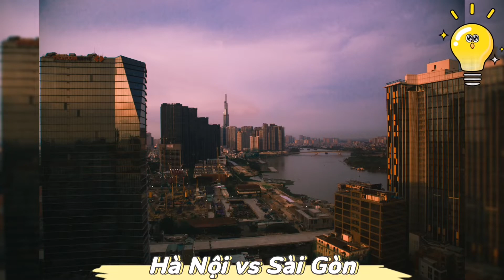Hà Nội Và Sài Gòn - Nơi Nào Đáng Sống Nhất? | Hiểu Thêm Cuộc Sống.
Hà Nội và Sài Gòn.
Nằm ở hai miền Bắc và Nam của đất nước, đây là hai thành phố lớn nhất Việt Nam với hoạt động kinh tế sôi nổi, dân cư đông đúc. Giữa chúng có nhiều sự phát triển về đặc trưng kinh tế mà nhiều người chưa biết, Hà Nội là thủ đô của nước Việt Nam, là nơi có sự gắn bó với sự phát triển chung của lịch sử Việt Nam. Hiện nay dân số Hà Nội vào khoảng 8 triệu người, mật độ dân số khoảng 2.398 người/km². Thuộc đô thị loại đặc biệt của nước ta với sự phát triển không ngừng nghỉ và liên tục. Sài Gòn ( hiện nay có tên gọi là thành phố Hồ Chí Minh) là thành phố có dân số và quy mô đô thị hóa lớn nhất tại Việt Nam. Sài Gòn chính là trung tâm kinh tế, chính trị, văn hóa và giáo dục trên cả nước. Cùng với Hà Nội, đây là hai đô thị loại đặc biệt có tốc độ phát triển nhanh chóng. Cả Hà Nội và Sài Gòn đều được xếp vào đơn vị hành chính cấp tỉnh loại đặc biệt vì đều thỏa mãn các tiêu chuẩn về tỷ lệ lao động phi nông nghiệp trong tổng số lao động trên 90%, quy mô dân số trên 5 triệu, mật độ dân số bình quân từ 15.000 người/km² trở lên, cơ sở hạ tầng hoàn chỉnh…

Khi nhắc tới hai thành phố kinh tế của Việt Nam thì không thể nào bỏ qua cái tên Hà Nội và Sài Gòn. Hai thành phố tạo được ấn tượng mạnh mẽ với bạn bè quốc tế cho sự phát triển thần kỳ về kinh tế. So với Hà Nội thì Sài Gòn có quy mô kinh tế cũng như tốc độ phát triển mạnh mẽ hơn. Với tiềm năng lớn cùng thành công trong việc thu hút nguồn lực đầu tư từ trong nước và nước ngoài, Sài Gòn chứng minh được vị thế của thành phố kinh tế đứng đầu cả nước, không hề thua kém các thành phố của những quốc gia phát triển lân cận. Các trung tâm thương mại, khu công nghiệp ở Sài Gòn hoạt động với quy mô lớn tạo cơ hội việc làm cho người lao động từ nhiều vùng quy tụ lại đây. Tốc độ đô thị hóa kết hợp với phát triển và nâng cấp, cải tạo cơ sở hạ tầng để đảm bảo chất lượng cao.

Cơ cấu các ngành công nghiệp của Sài Gòn vô cùng hợp lý với dịch vụ chiếm tỷ trọng cao 51,1%, Công nghiệp và xây dựng chiếm 47,7% còn nông nghiệp, lâm nghiệp và thủy sản chiếm tỷ trọng cực nhỏ chỉ 1,2%. Đây là xu hướng phát triển đúng đắn để tạo nên thu nhập cao hơn cho người lao động. Động lực phát triển kinh tế mạnh còn giúp Sài Gòn quy tụ được nhân tài ở khắp mọi nơi đổ về, dựa vào chất xám để tạo nên sự bền vững lâu dài cho kinh tế của thành phố.

Hà Nội vẫn không ngừng tăng trưởng, tuy nhiên màu sắc kinh tế của thủ đô khá chậm rãi, nó không quá sôi động như Sài Gòn. Nó cũng không quá thu hút đối với lao động khi mà sự đa dạng việc làm hầu như không cao, chi phí xã hội cũng khá đắt đỏ. Cơ cấu kinh tế của Hà Nội cũng có sự khác biệt so với Sài Gòn với khu vực dịch vụ chiếm 62,79%, khu vực công nghiệp và xây dựng chiếm 23,67% và khu vực nông, lâm nghiệp và thủy sản chiếm 2,24% GRDP.

Việc đầu tư cơ sở hạ tầng của Hà Nội chưa thực sự tương xứng với tốc độ phát triển hiện tại của thủ đô. Đặc biệt, nếu như những thành phố, tỉnh lân cận của Sài Gòn có tốc độ phát triển nhanh thì những tỉnh gần Hà Nội lại chưa có sự bứt phá mạnh.

Tốc độ quy hoạch kinh tế của Sài Gòn cũng thành công hơn hẳn so với Hà Nội khi mà từng tấc đất ở đây đều được sử dụng vào mục đích sản xuất và kinh doanh. Còn Hà Nội thực tế vẫn còn nhiều vùng đất trống chưa được quy hoạch một cách đúng đắn để phát triển. Tuy nhiên xét về tổng thể thì cả Sài Gòn và Hà Nội đều có nền kinh tế phát triển tốt, đều được hoạch định chiến lược phát triển kinh tế đúng đắn và đều không ngừng bổ sung vào GDP chung của cả nước.  Bạn phân vân không biết nên lựa chọn Sài Gòn hay Hà Nội để lập nghiệp thì hãy cân nhắc vào những đặc điểm kinh tế để đưa ra quyết định. Nếu bạn thích trải nghiệm môi trường làm việc nhanh chóng, năng động và trẻ trung thì Sài Gòn chính là bến đỗ dành cho bạn. Nó sẽ thúc đẩy bạn không ngừng để có được những sự đổi mới.

Còn nếu bạn thích sự êm đềm, sự ổn định thì Hà Nội sẽ tốt hơn, điều này không có nghĩa Hà Nội không năng động mà chỉ là nó kém năng động hơn so với Sài Gòn. Bạn sẽ cảm nhận rõ sự khác biệt khi xâm nhập thực tế vào cả hai nền kinh tế.